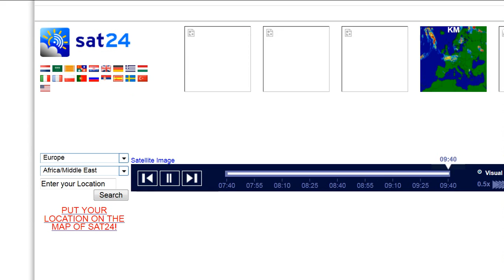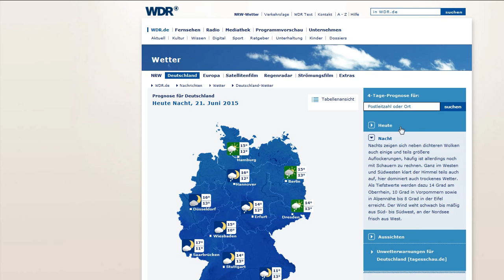21 6 2015 weather